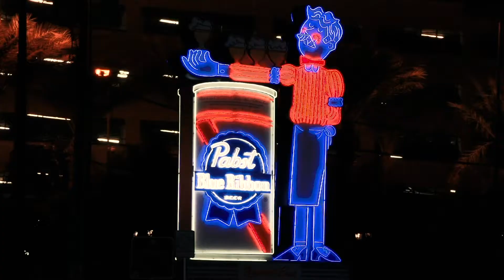Neon Lit Presents Autumn Widdoes